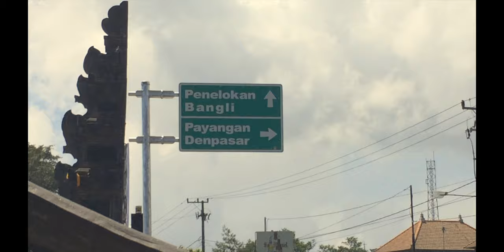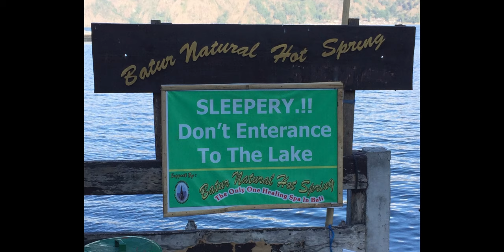Trunyan Village - Bali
matajiwa's journey into Trunyan Village - Bali